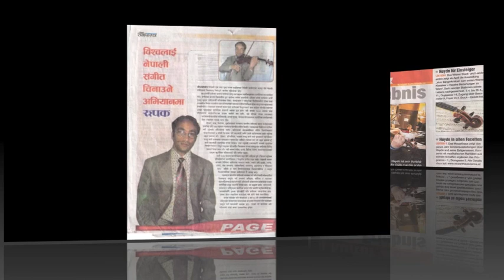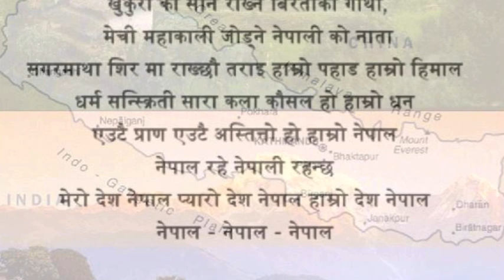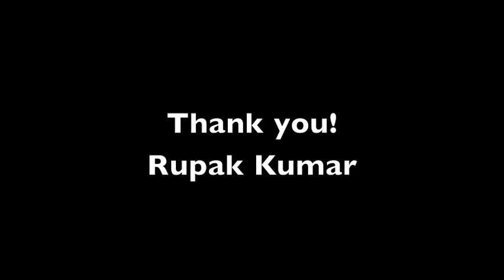esto euta pal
The song was composed during my study period in Salzburg. The song is finally arranged and performed in year 2012.